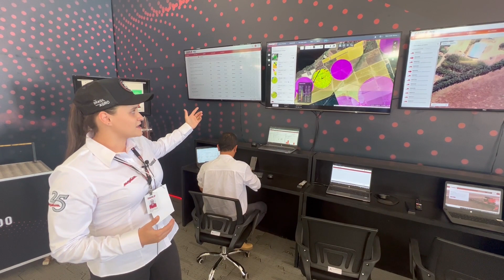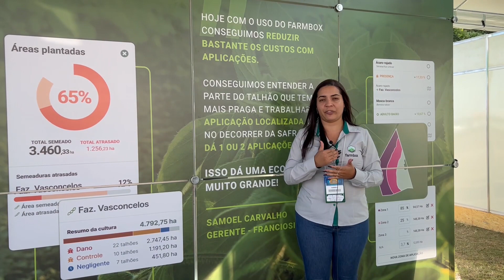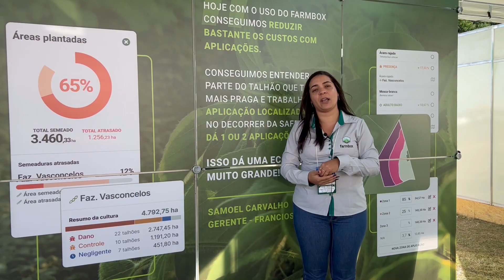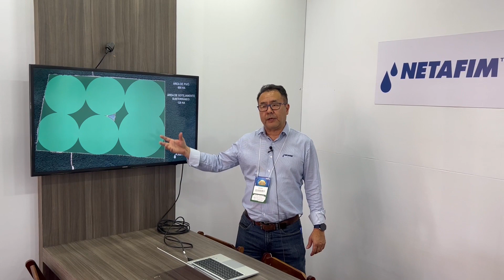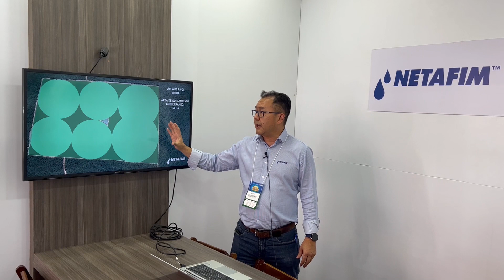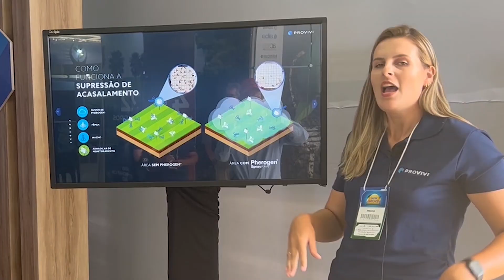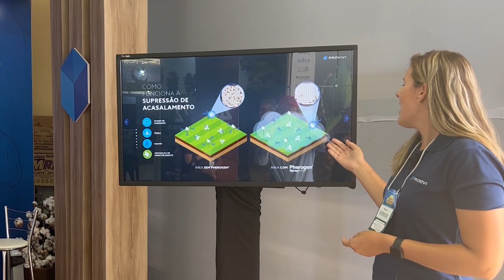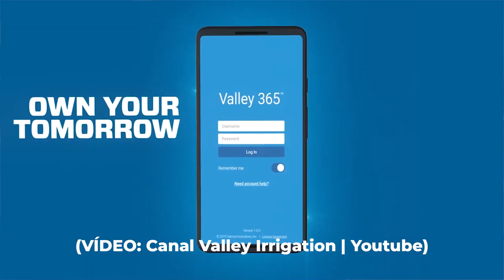BAHIA FARM SHOW, A MAIOR FEIRA AGROPECUÁRIA DO NORDESTE